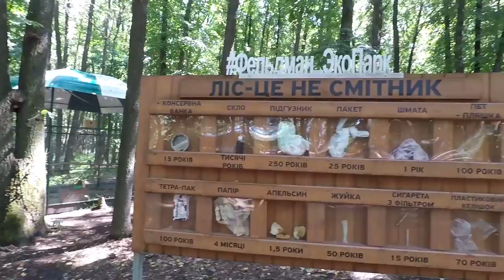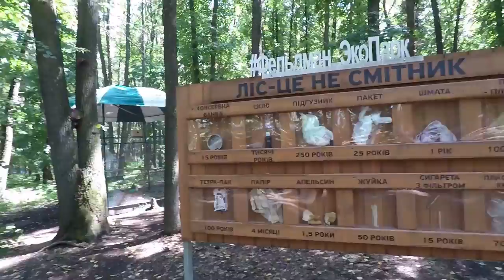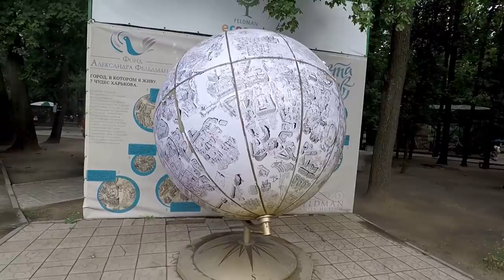Фельдман Экопарк. Обзор зоопарка в Харькове.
Фельдман Экопарк. Бесплатный зоопарк в Харькове.

Фельдман Экопарк находится за чертой города, недалеко от окружной дороги в 300 метрах от Белгородского шоссе. Парк создан харьковским предпринимателем Александром Фельдманом на территории бывшего лагеря Солнечная поляна, который долгое время был заброшен. Теперь здесь продолжает расти и развиваться молодой зоопарк.
Добираться в Фельдман Экопарк удобнее всего на авто - с Северной Салтовки едем 10 минут, с Сумской около 15-ти минут. Но можно и общественным транспортом от Алеевсеевки, Лесопарка и с Салтовки.  Экопарк работает ежедневно с 10 до 19.
Парк постоянно достраивается и расширяется. Появляются новые животные и ландшафтные локации. Вход в Фельдман Экопарк абсолютно бесплатный.

На территории Фельдман Экопарка множество скамеечек, пенечков, красивых беседок, где можно и отдохнуть, и попить чай. Для маленьких посетителей оборудована детская площадка и бесплатный контактный зоопарк с поросятами, кроликами и козами.

На нашем канале очень много обзоров и достопримечательностей разных стран мира, но не чего нет из красот нашего родного города. Попытаемся это исправить и сделать обзоры всего того, что, как говорится, на расстоянии вытянутой руки)))